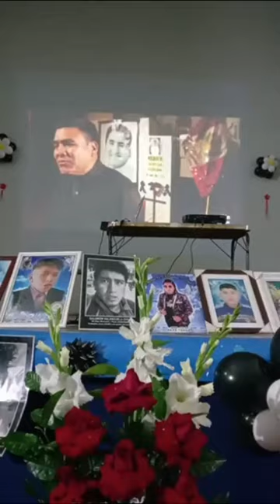¡VENCEREMOS, HERMANOS, VENCEREMOS!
Con el dolor que siento por las víctimas caídas bajo la insanía de la usurpadora "Balearte" y el cobarde "Matarola".

VA MI HOMENAJE A LOS MÁRTIRES DE LOS ANDES DEL PERÚ.

(No me harán callar)

Gravitan los fusiles desde el gobierno
con unos torpes dedos que martillean
el gas pimienta rasga las retinas
y ellos beben la sangre, sonrientes.

Nuestros sueños se desgajan entre balas
y unas botas con olor a muerte nos pisotean
como gusanos se arrastran en ese lodo
obedientes a sus instintos carroñeros.

Sacan pecho escondiendo la barbilla
y se jactan de los muertos que han caído,
bajo sus manos asesinas y cobardes
van dejando cadáveres a su paso.

Ejecutan a un pobre campesino
a su hijo, a su mujer, a sus hermanos,
ellos no tienen el derecho al reclamo
ni para morir les dan la tierra donde han nacido.

Llegará la justicia a los más olvidados
a los hijos de los pueblos originarios
y seremos otra vez los mismos hermanos
sin racismo, sin rencor, sin marginarnos.

Volveremos a juntarnos por las tardes
a escuchar o contar algunos cuentos
sin temor a que nos tilden de terrucos
ni que nos prohíban a protestar ni a reunirnos.

Y caerán los fusiles de aquellas manos
convertidos en banderas y en arados
que nos cubran las heridas del pasado
y sembraremos las semillas en el surco
de esperanza, de justicia y de libertad.